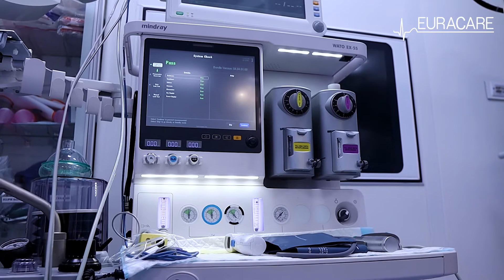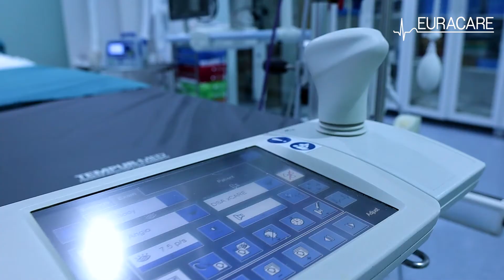What is Vascular and Interventional Radiology and how could it benefit you?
Vascular and Interventional Radiology revolutionized modern medicine.
Dr Hammed Ninalowo is talking about how even the most complicated procedures can be performed without opening the body. Hence risk for complications and downtime for patients is reduced significantly.
Since launching Interventional Radiology at Euracare we have been pioneering many procedures that were previously available for patients traveling overseas.
General Enquiries and Bookings on: 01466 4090 and 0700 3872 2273.
🖲293 Younis Bashorun Street cnr Jide Oki Street, Victoria Island, Lagos.